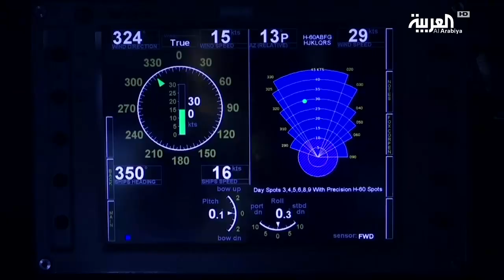مسقط تلغي حاجة الأميركيين لمضيق هرمز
قالت السفارة الاميركية في مسقط، إن الولايات المتحدة وقعت اتفاقية استراتيجية للموانئ مع سلطنة عمان تمنح الجيش  الأميركي تسهيلات أكبر في منطقة الخليج.. لتحد من الحاجة لإرسال السفن عبر مضيق هرمز قبالة السواحل الإيرانية